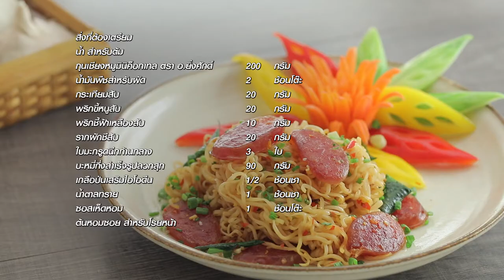บะหมี่กุนเชียงคั่วพริกเกลือ สูตรเด็ด ทำง่าย สไตล์ อ.ยิ่งศักดิ์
บะหมี่กุนเชียงคั่วพริกเกลือ
stir fried Noodle with Chinese sausage Chili and Salt

ผลิตภัณฑ์: กุนเชียงหมูมินิค็อกเทล ตรา อ.ยิ่งศักดิ์

กุนเชียงหมู มินิค็อกเทล ตรา อ.ยิ่งศักดิ์ 200 กรัม
พริกขี้หนูสับ     20  กรัม
พริกชี้ฟ้าเหลืองสับ    10  กรัม
รากผักชีสับ     20  กรัม
ใบมะกรูดฉีกก้านกลาง   3  ใบ
บะหมี่กึ่งสำเร็จรูปลวกสุก  90 กรัม

1.เทน้ำลงในภาชนะ นำขึ้นตั้งไฟพอเดือด ใส่กุนเชียงหมู มินิค็อกเทล ตรา อ.ยิ่งศักดิ์ ต้มจนสุกนุ่ม ตักขึ้น จากนั้นหั่นกุนเชียงหมู มินิค็อกเทล ตรา อ.ยิ่งศักดิ์ที่ต้มไว้เป็นแว่น เตรียมไว้
2. ใส่น้ำมันพืชลงในภาชนะ นำขึ้นตั้งไฟพอร้อน ใส่กระเทียมสับ ผัดจนกระทั่งเหลือง ใส่พริกขี้หนูสับ พริกชี้ฟ้าเหลืองสับ รากผักชีสับและใบมะกรูด ผัดจนกระทั่งมีกลิ่นหอม
3.จากนั้นใส่บะหมี่กึ่งสำเร็จรูปลวกสุก ปรุงรสด้วยเกลือป่นเสริมไอโอดีน น้ำตาลทรายและซอสเห็ดหอม ผัดให้เข้ากัน ใส่กุนเชียงหมู มินิค็อกเทล ตรา อ.ยิ่งศักดิ์ที่เตรียมไว้ ผัดให้เข้ากันอีกครั้ง ปิดไฟ ตักใส่ภาชนะโรยต้นหอมซอย พร้อมเสิร์ฟ

▲Line @yingsakfood